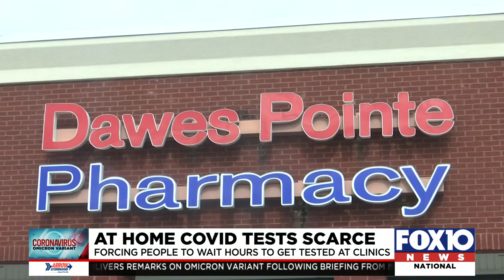At-home COVID tests in short supply